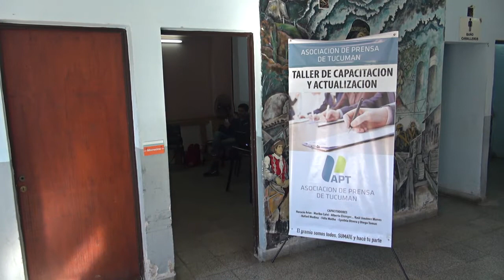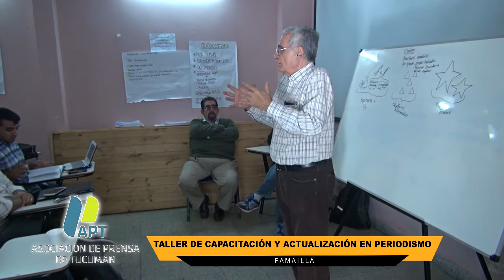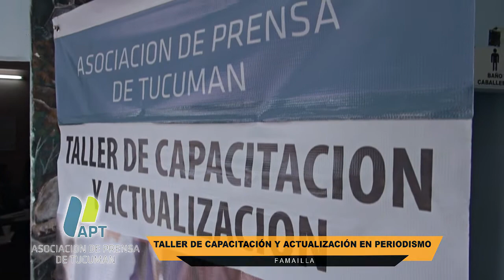RESUMEN TALLER EN FAMAILLA